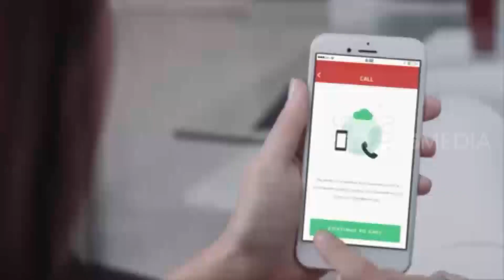Gejala Ganguan Psikis | INLINE (02/08/21)